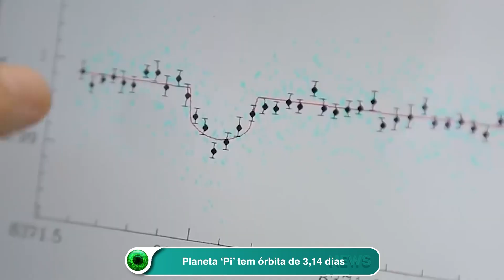Planeta ‘Pi’ tem órbita de 3,14 dias